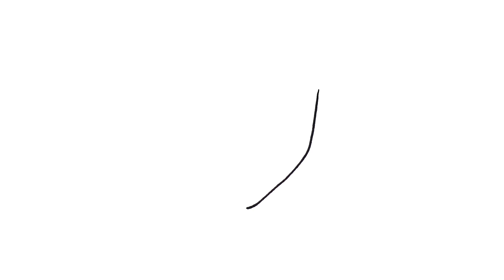How to Draw WEDNESDAY ADDAMS | Drawing Tutorial (step by step)